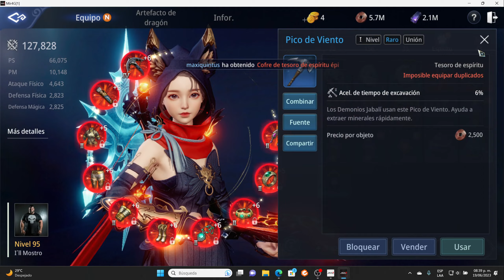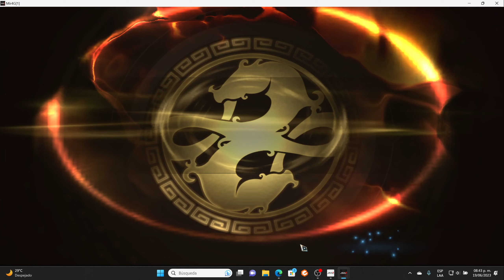MIR4 Segundo día Evento de Desafío de Tesoro de Espíritu Legendario + KK Como de que no hahaha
CLAN: Crimson Crew NA67